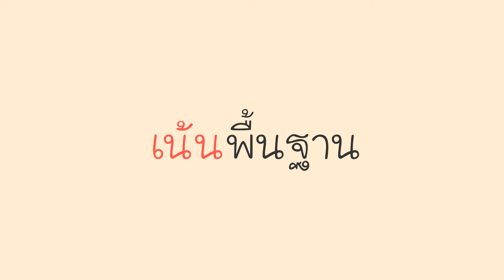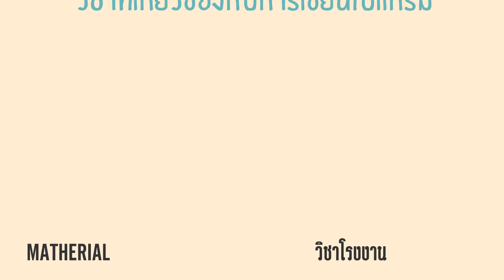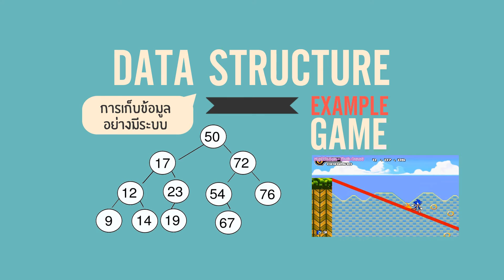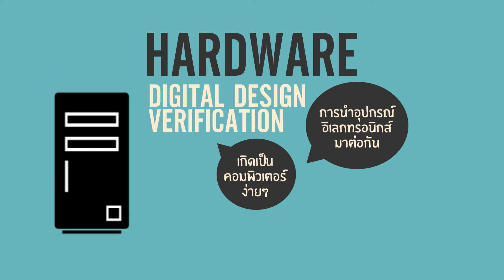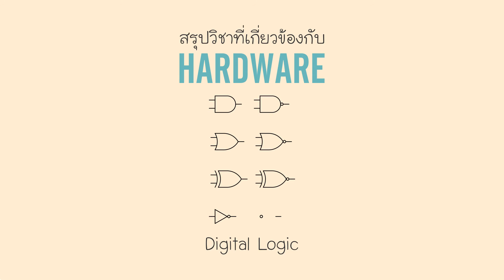วิศวะคอมเรียนอะไรบ้าง Part1/2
ภาควิชาวิศวกรรมคอมพิวเตอร์ คณะวิศวกรรมศาสตร์เรียนอะไรบ้าง Part1/2

สอนเขียนโปรแกรมคอมพิวเตอร์